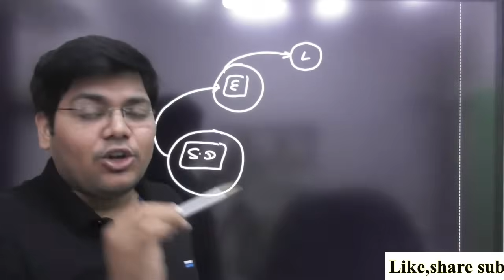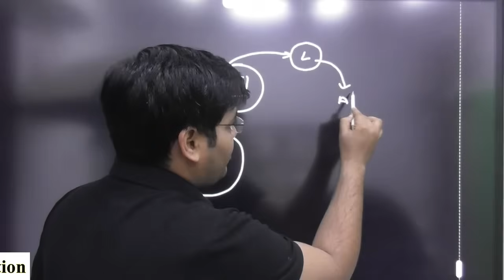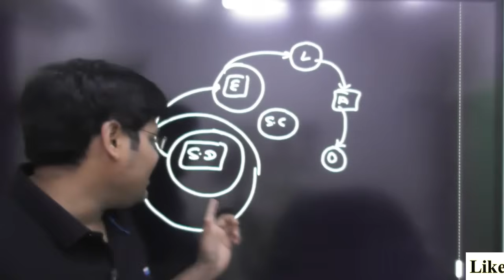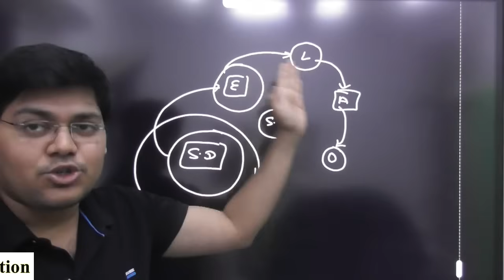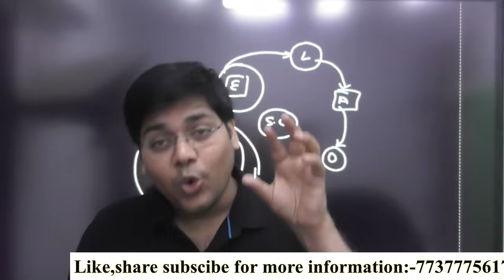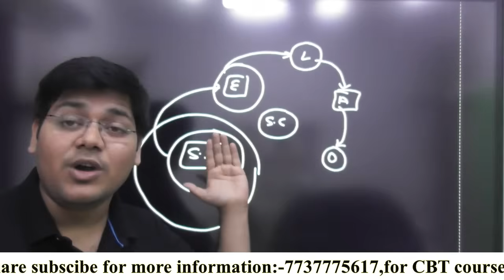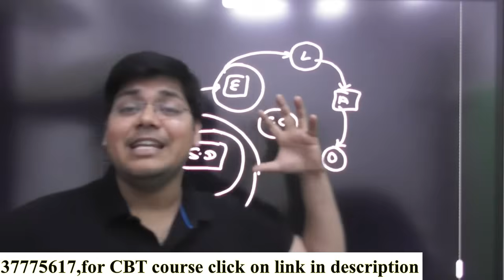Sex Desire सेक्स की इच्छा में कमी के 5 मुख्य कारण और पूरा इलाज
for SEX Therapy course(for Erectile dysfunction,PME, sexual fear, decrease sexual desire)